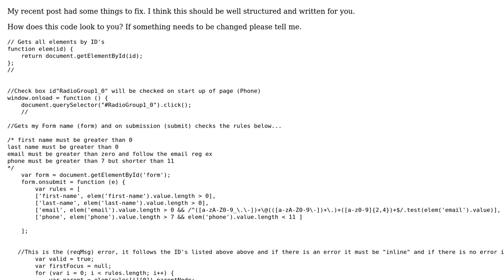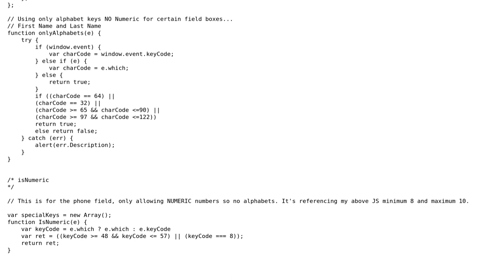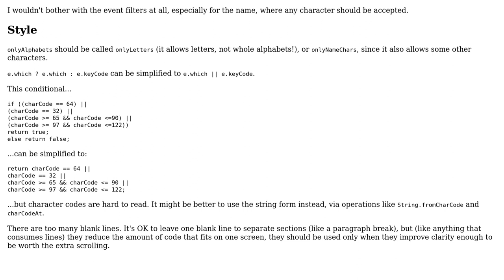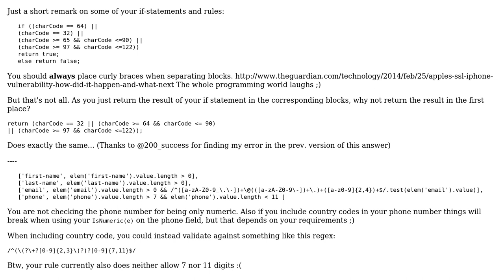Code Review: Client-side validator for contact information form (name, phone, e-mail)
With thanks & praise to God, and with thanks to the many people who have made this project possible! | Content (except music & images) licensed under CC BY-SA | Music | Images & others | With thanks to user Vogel612 user Salata user Anonymous user 200_success and the Stack Exchange Network Trademarks are property of their respective owners. You are responsible for your own actions.